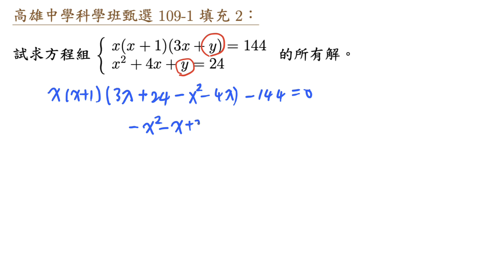高雄中學科學班甄選 109 1 填充 2 二元高次聯立方程組